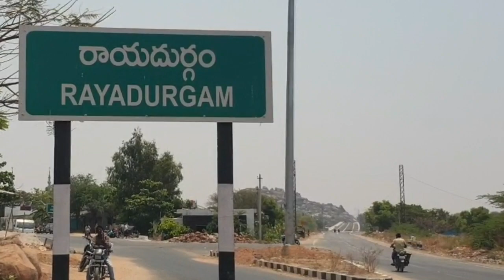మరో సెల్ఫీ వీడియో విడుదలచేసిన మాజీమంత్రి 'కాలవ'